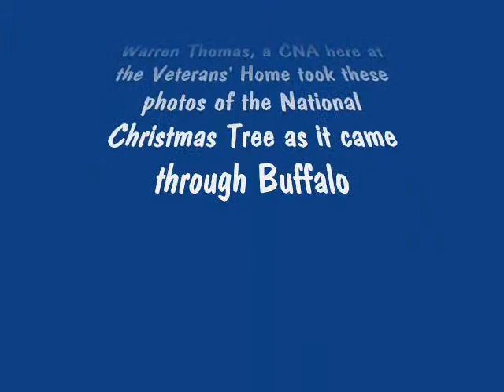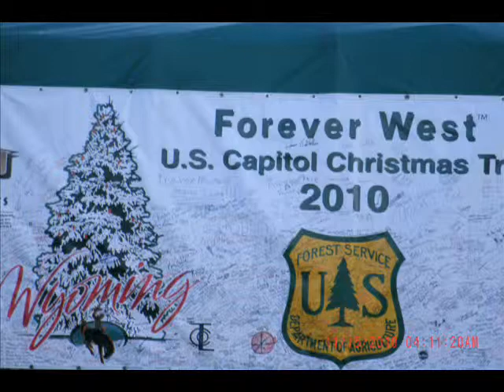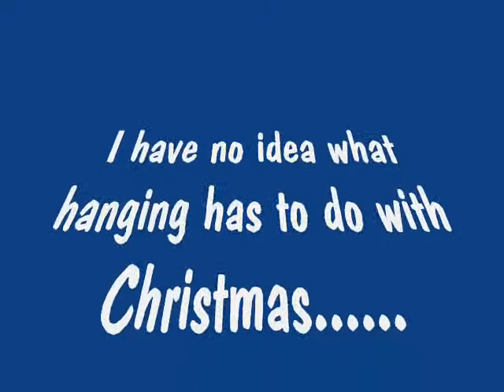Forever West- US Capitol Christmas Tree 2010 in Buffalo, Wyoming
This is a video by my friend Butch Carr who is a resident at the assisted living facility, The Veterans Home of Wyoming, located in Buffalo, WY. The pictures are courtesy of Warren Thomas, a CNA at the Vet's Home.
Back in Dec. 2003 thru May 2005 I was a resident there, and that is how I met Butch. The Vet's Home is the end of the line for many Wyoming Vets, and some are there for a time of recovery, like myself, until I was able to make it on my own.
Enjoy the tree. And Merry Christmas, and a Happy and Healthy New Year!